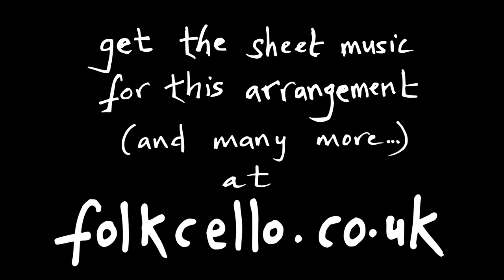Folk fiddle and cello duet - Three Around Three - traditional English tune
"Three Around Three", a traditional English tune, played on fiddle and cello.

This is a part of series of videos demonstrating how you can use the cello to play basslines in traditional music. The sheet music for this arrangement, and many more tunes arranged this way, is available

Cello -- David Hammond
As well as cello, David plays piano and double bass, with a stylistic range encompassing piano solo performance and accompaniment, ceilidh bands and Javanese gamelan (and probably some more that I don't know about!). He is based in York (UK).

Fiddle -- Helen Bell
Violist, fiddle player, songwriter and arranger/composer -- see more of my stuff